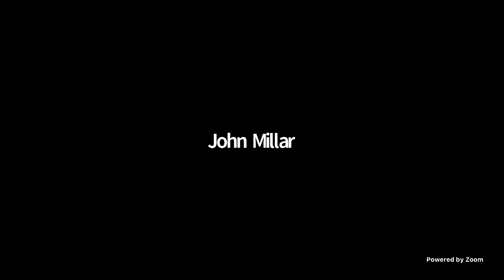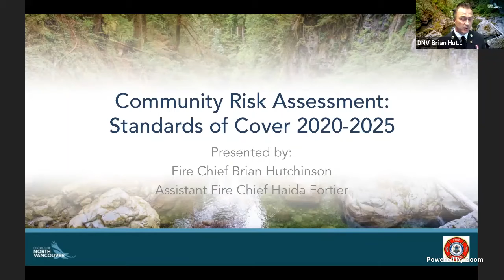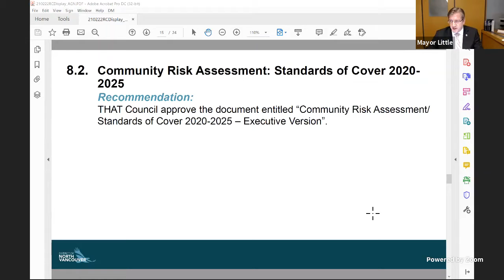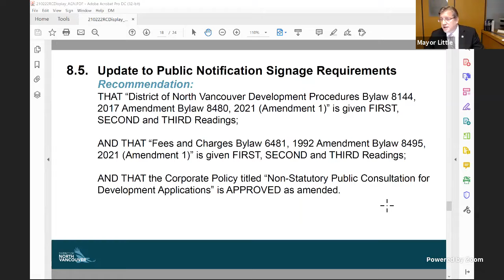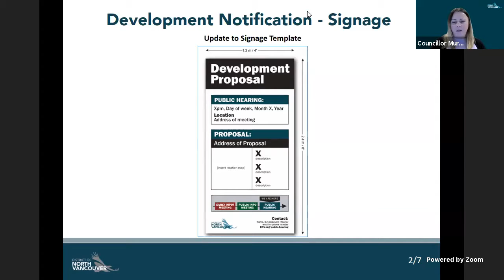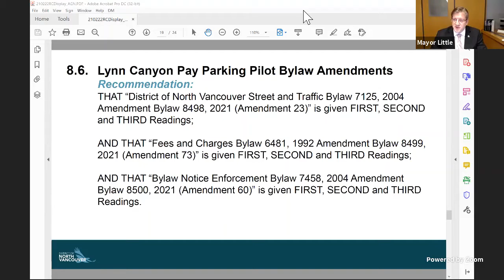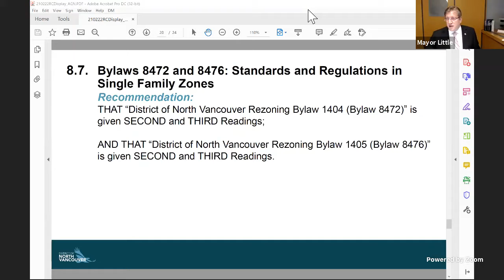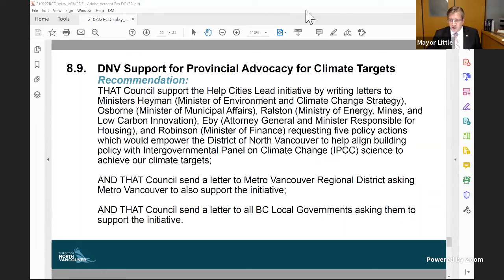Regular Council Meeting: February 22, 2021